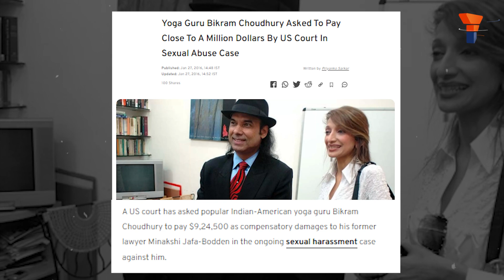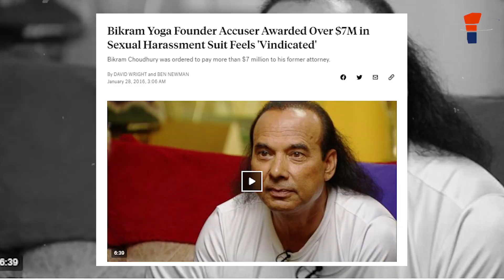The Truth about "Self Styled" Yoga Guru Bikram Chaudhary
इस वीडियो में हम जानेंगे कि कैसे बिक्रम चौधरी ने योग शास्त्र का उपहास उड़ाया, और कैसे अंतर्राष्ट्रीय स्तर पर भारत को बदनाम किया!